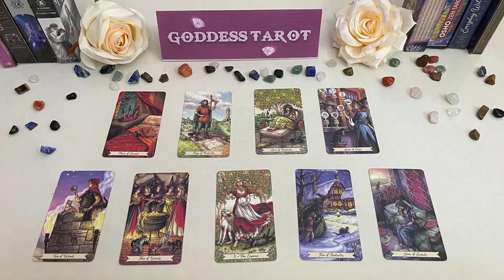SAGITTARIUS APRIL 2023 - NO MORE PAIN! THIS IS GOING TO HAPPEN FAST SAGITTARIUS LOVE TAROT READING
SAGITTARIUS APRIL 2023 - NO MORE PAIN! THIS IS GOING TO HAPPEN FAST SAGITTARIUS APRIL LOVE TAROT READING